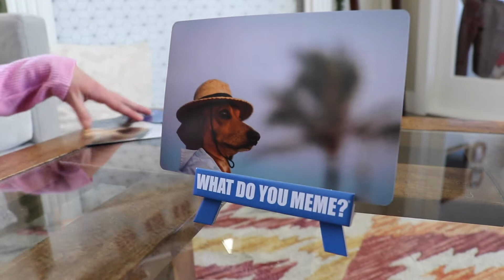THE BEST Holiday Gifts for Making Memories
Winter Break is here and the Epoddle family is giving gifts that create memories for the whole family from @Walmart! Walmart Toy Board members, Cohen and Holly share their fun outdoor toys; the Razor E90 Scooter and the Hover1 All Star Hoverboard with go kart attachment. Once things get cold, they head inside for a fun family game, What Do You Meme?